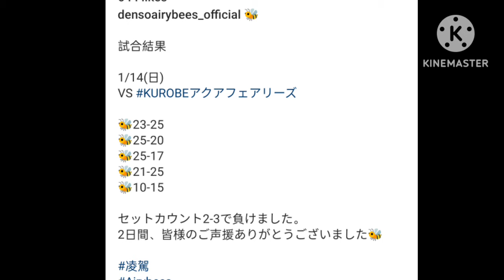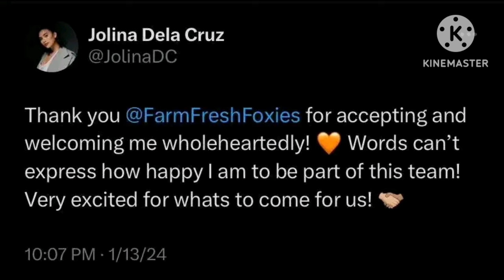MIMIYUUH SINABIHAN SI ALYSSA NA FACE OF FACEBOOK! JIA DISMAYADO! DENSO TALO NA NAMAN!